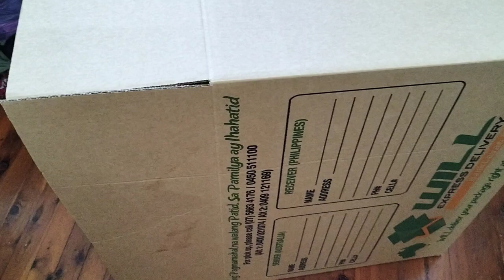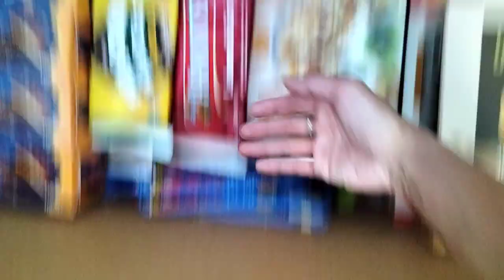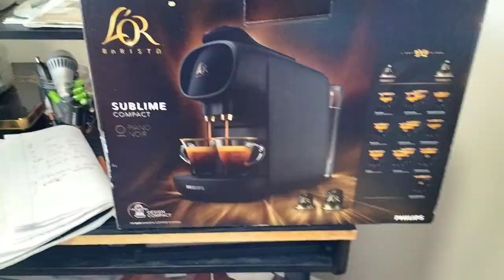WHAT'S INSIDE My Balikbayan Box from Australia to Philippines? BALIKBAYAN BOX HAUL !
Join me as it's my first time to send a balikbayan box to my family back home . I'm packing  the contents of my balikbayan box that I will send  from Australia to the Philippines! In this video, I'll be sharing with you the exciting process of my balikbayan box and showing you what's inside. From personal care items to food and snacks, and clothing , I'll be revealing all the goodies that I've brought back home. If you're curious about what Filipinos usually send back to their loved ones in the Philippines, then this video is for you! So sit back, relax, and let's unbox this balikbayan box together!

We publish videos almost daily, capturing our family's adventures (Tuesday, Wednesday & Saturday ) from school experiences, and cooking tips to travel escapades, beauty, fashion , grocery haul ,grocery vlog , shopping haul ,shopping review & More! Your support is invaluable to us ❤️, and we love connecting with viewers who resonate with our journey. Your experiences and stories inspire us!

Join me as I dive into my Balikbayan box from Australia to the Philippines and try to guess what's inside without looking! This is just one of many magical moments we eagerly anticipate sharing with you. Your engagement encourages us to continue creating content that resonates with families like ours! ❤️😘